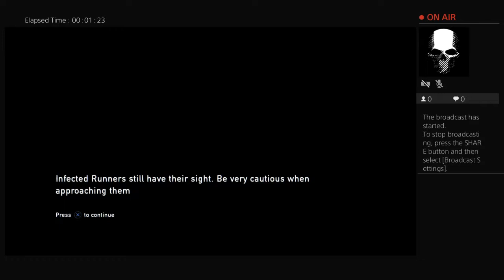steviebhoycsc's Live PS4 Broadcast